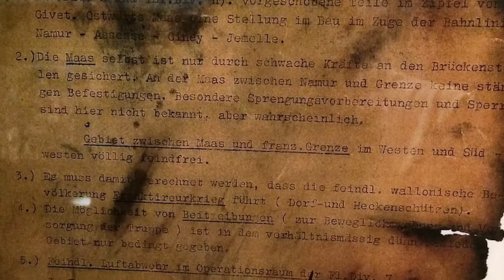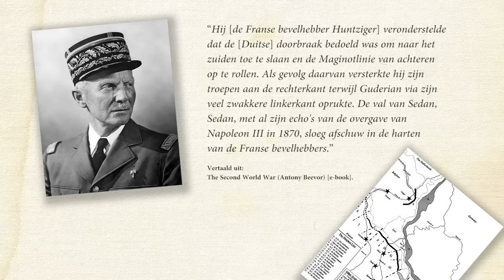youtube video #-Br33Sc5FIM